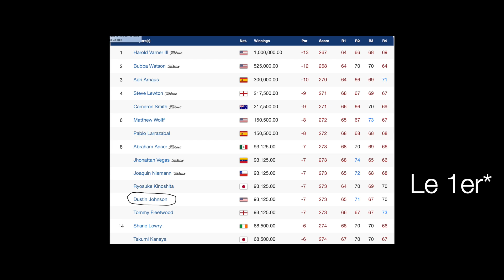Harold Varner III - MONSTRUEUX !!! Les résultats de l'asian tour et du PGA Tour semaine 5.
Harold Varner l'a fait ! Un putt monstrueux de plus de 25m pour coiffer Bubba Watson et gagner le plus gros tournoi de sa carrière ! Résumé du tournoi mais aussi les résultats sur le PGA Tour lors de l'AT&T Pebble Beach pro-am et la victoire de l'américain T.Hoge devant Jordan Spieth.

Pour les infos sur le voyage au Québec !

Comme d'hab pour ceux qui souhaitent prendre des cours ou jouer avec moi toutes les infos sur mon site :